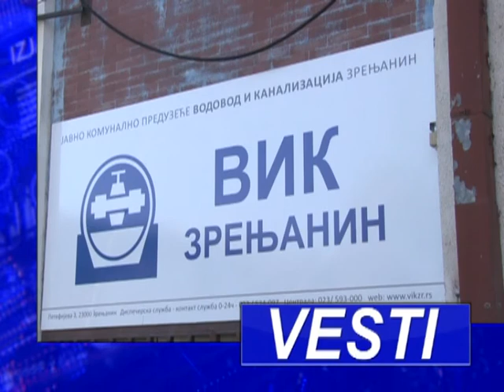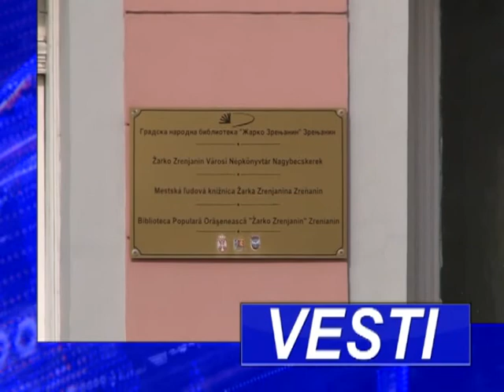VESTI U 18